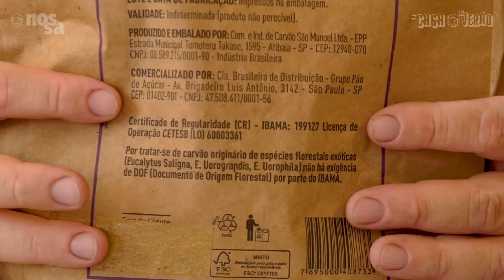Churrasco perfeito: como calcular a quantidade de carne e mais dicas | Vai ter Churras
Na estreia do programa "Vai ter Churras", Bruno Salomão ensina os primeiros passos para um churrasco perfeito: qual a quantidade de carne por convidado, como fazer a brasa, os tipos de sal e mais dicas para você ficar craque nas grelhas